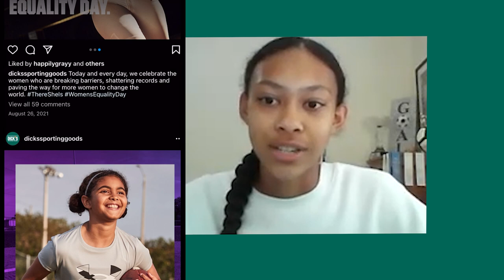Girls’ Power Panel 2021 Recap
The DICK’S Sporting Goods Girls’ Power Panel is on a mission to inspire new ways to support girls’ and women’s sports. Watch the highlights as they provided insight and feedback on product assortment offerings for girls and women at DICK’S Sporting Goods. The panel also shared their top picks for practice and beyond on the first-ever Girls’ Power Panel favorites page on dicks.com so that every girl can play confidently.